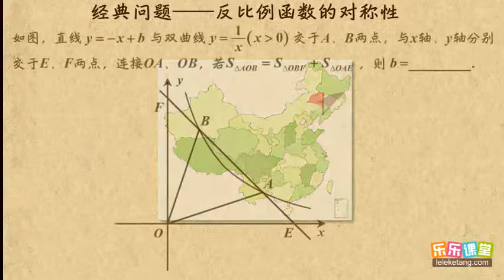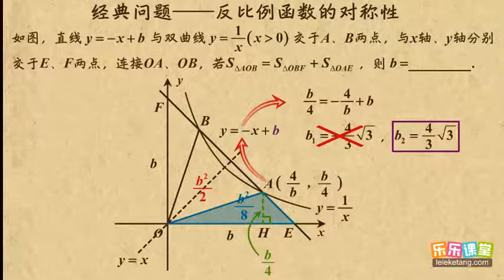17反比例函数的对称性 中考数学专题--动点构造 初中数学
17反比例函数的对称性     中考数学专题--动点构造    初中数学